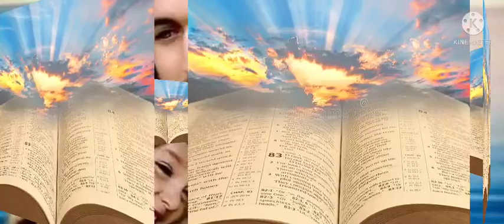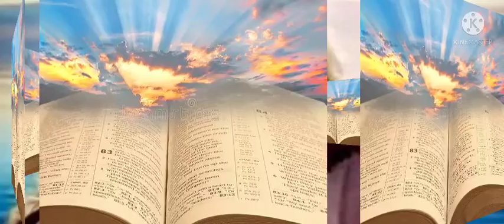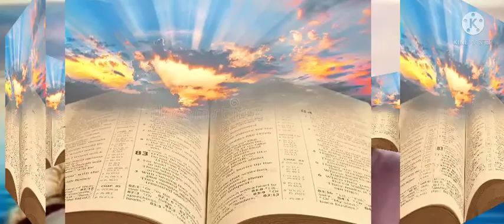Iswrni Gaham Kourang// The Word of God